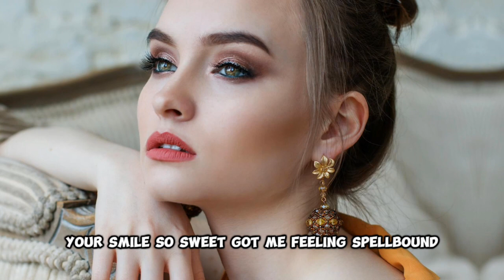Tim Ultra - So Sweet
"So Sweet" is a captivating anthem celebrating the joy and warmth of love. With verses likening the beloved to a summer breeze and a ray of sunshine, the lyrics paint a vivid picture of sweetness and affection. The pre-chorus compares the sensation of being with the loved one to sugar and candy-coated dreams, evoking feelings of youthfulness and elation. The chorus reinforces this sentiment, portraying the beloved as the source of completeness and stability in the narrator's life. The bridge adds a touch of imagery, likening the beloved to the cherry on top and the sweet escape in a world of uncertainties. The song concludes with a powerful affirmation of the beloved's significance, declaring them as the ultimate craving and the rhythmic heartbeat of life. "So Sweet" is not just a song, but a heartfelt ode to the transformative power of love.